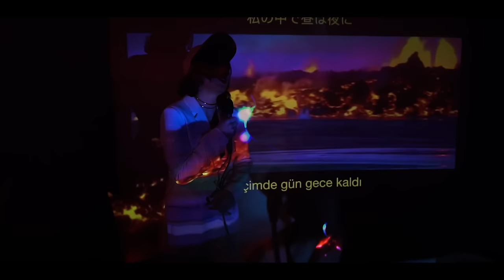Tuğçe Şenoğul - Kaptan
Tuğçe Şenoğul'un ilk single’ı "Kaptan" yayında.

Video: Irmak Altıner / Bora Akıncıtürk
Görüntü Yönetmeni: Özgü Özbudak / Irmak Altıner
Sanat yönetmeni: Bora Akıncıtürk
Kurgu: Irmak Altıner
Special Effects Artist: İlkay Can Saray
Prodüksiyon Amiri: Ecemnaz Dalmaz

Düzenleme: Taner Yücel
Prodüktör: Taner Yücel & Görkem Karabudak & Tuğçe Şenoğul
Mix: Taner Yücel & Görkem Karabudak
Mastering: Görkem Karabudak

KAPTAN

merhaba kaptan
yine ben geldim
bekleme artık sıramı savdım
çocukluğa böyle uzakta kaldım
unuttum artık

bugün de bir hüzün sardı
içimde gün gece kaldı
masal mı rüya mı bilmem
adını ellerim yazdı

yaşayan bilir ya dostlar
adını ellerim yazdı

bugün düşündüm mesafeleri
bilmediğimden olduğun yeri
bulutların arasındaki resmi
silinen bizi

CAPTAIN

Dear Captain,
Dont wait for me, I have passed my turn
I have stayed distant to childhood
I have forgotten it

I feel sad today
The day has turned night in me
Dont know if it's a tale or a dream
My hands wrote your name

I feel sad today also
Those who have lived knows
My hands have written your name

Today I thought about spaces
Cause I didnt know your abouts
The picture behind the clouds
Us, erasing

船長
Sencho

親愛なる船長
また私よ
私を待たないで、私の番は飛ばしたの
子供らしく過ごしたことなんてなかったから
そんなこと忘れてしまったわ
Shin Ai Naru Senchou
Mata Watashi Yo
Watashi wo Matanaide,
Watashi no Ban ha Tobashitano
Kodomo Rashiku Sugoshita Koto Nante Nakatta kara
Sonna Koto Wasurete Shimatta Wa

今日はとっても寂しい気分
私の中で昼は夜に
それがおとぎ話か夢だなんて知るよしもない
私の手は彼の名前を書く
Kyo ha Tottemo Sabishii Kibun
Watashi no Naka de Hiru ha Yoru ni
Sore ga Otogi Banashi ka Yume Da Nante Shiru Yoshi mo Nai
Watashi no Te ha Kare no Namae wo Kaku

今日もまたとても寂しい気分
私の中では昼は夜に
かつて生きていた人は知っている
私の手は彼の名前を書いていたと
Kyo mo Tottemo Sabishii Kibun
Katsute Ikite ita Hito ha Shitte iru
Watashi no Te ha Kare no Namae wo kaite ita to

今日、私は空間について考えた
なぜって、あなたがどこにいるか知らなかったし
雲の後ろの写真に
私たちは消えていく
kyo Watashi ha Kuukan ni tsuite Kangaeta
Nazette, Anata ga Doko ni iruka Shiranakatta shi
Kumo no Ushiro no Shashin ni
Watashi tachi ha Kiete iku.

translate: Salam Takuya Unagami